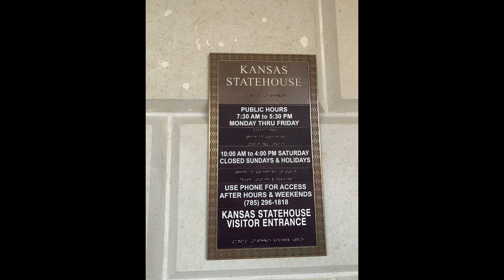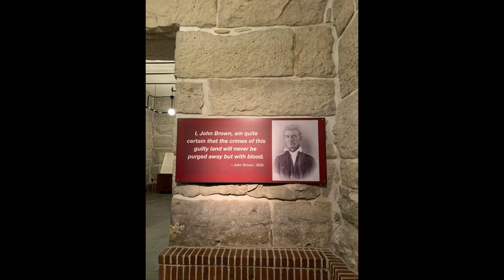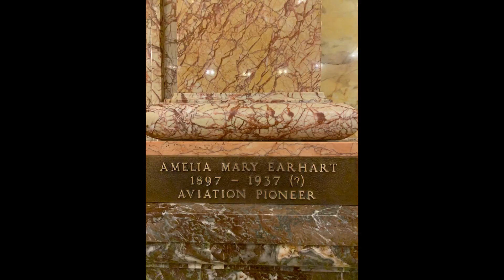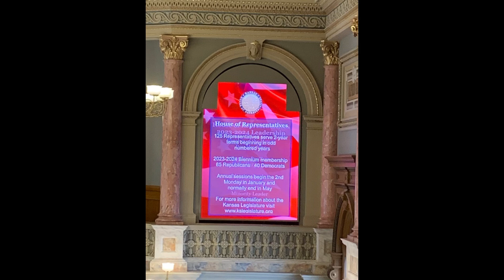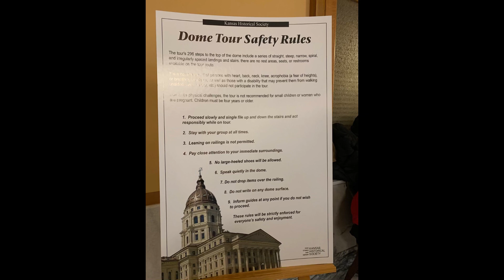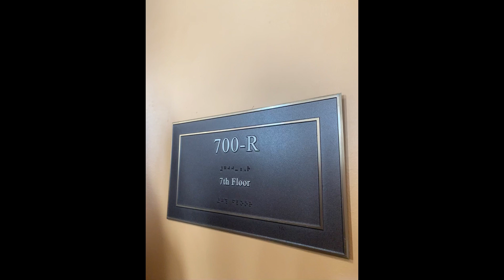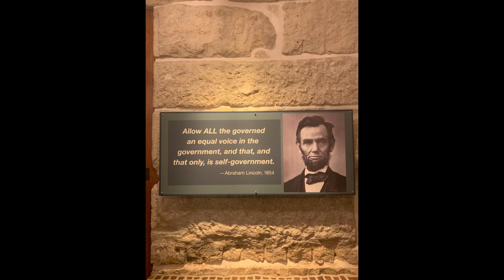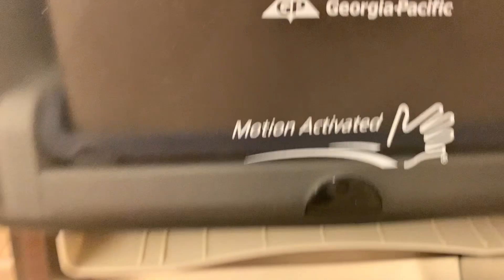Tour pelo Capitólio do Kansas + 296 degraus até o Dome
Um passeio que parecia despretensioso, mas que estava recheado de cultura e História do Kansas e dos USA!

A cereja do bolo foi subir 296 degraus até o topo do Dome com direito à muito vento e vista linda ❤️

O Capitólio do Estado do Kansas fica na Capital, Topeka.